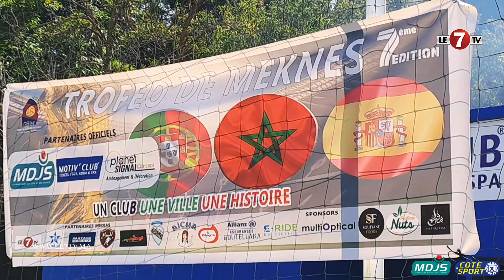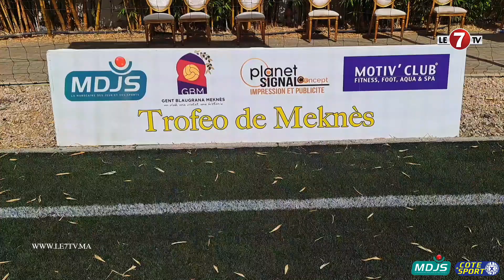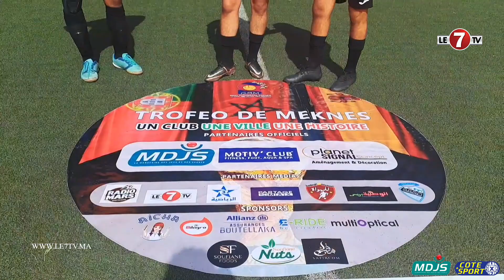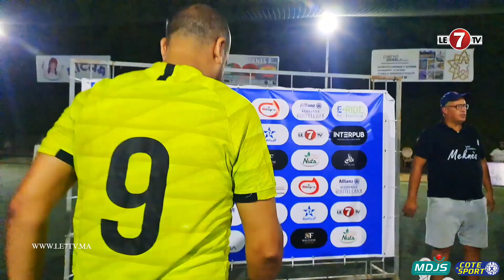بحضور نجوم الكرة…أقوى لحظات النسخة السابعة لدوري محبي برشلونة بمكناس